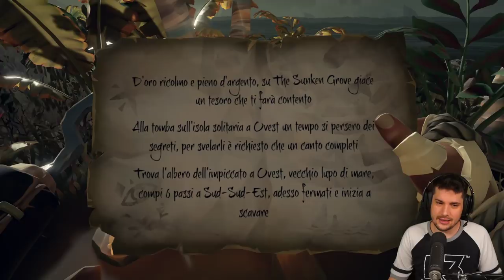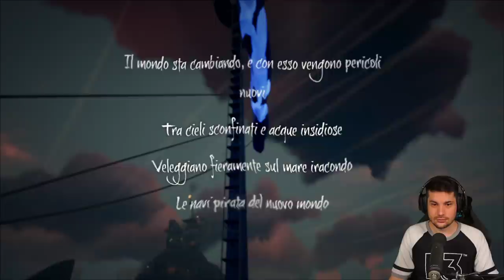Solchiamo i Mari! - Sea of Thieves